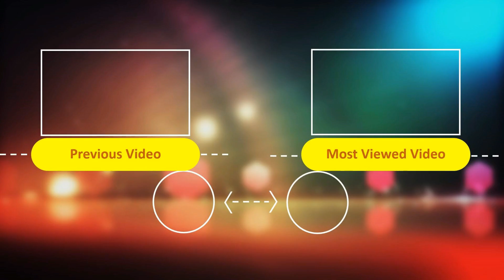Best Budget North Indian Buffet Restaurant In Goa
Best Budget North Indian Meals in Goa
North Goa
Shivers Garden Restaurant north goa

Address: H-NO.137/A, Fort Aguada Road, Candolim, Dando, Bardez Lane opp. Kingfisher Villa, Candolim, Goa 403515
Hours:
Closes soon: 11PM ⋅ Opens 11AM Tue

Best budget restaurant in north goa
Budget north indian food in north goa
Best north indian buffet in north goa
Best budget lunch buffet in goa
Best budget dinner buffet in goa
Dinner buffet in north Goa
North Indian buffet in north goa
South Indian buffet in north goa
Best Goan Thali in North Goa
Best north indian restaurant in goa
Best North indian restaurant in north goa
North goa best restaurants
South Goa Best Restaurants
South goa best buffet
Best buffet menu in goa
Best buffet serving restaurants in goa
Low cost north indian food in goa
North indian food in north goa
north indian food in goa
Cheap north indian food in goa
Bengali food in north goa
Odia food in north goa
Odia food in goa
Best Kolkata food in goa